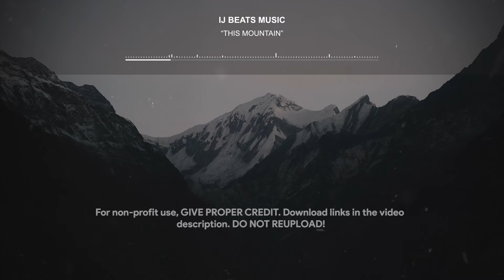Emotional Worship Piano Instrumental "This Mountain" | Prayer Music | Meditation (IJ Beats Music)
🎧 Glorifying God Through Music

Faith can move MOUNTAINS
— Matthew 17:20

➡️ Want to use this beat in your next track? Lease or own the Exclusive Rights now on my website. High quality, zero tags, and instant delivery. ⬇️

🎧 Free for non-profit/auditioning purposes. Get the TAGGED version now via my website ⬆️ Don't forget to give credit—it's highly appreciated!
Please note: CONTENT ID NOT ALLOWED!